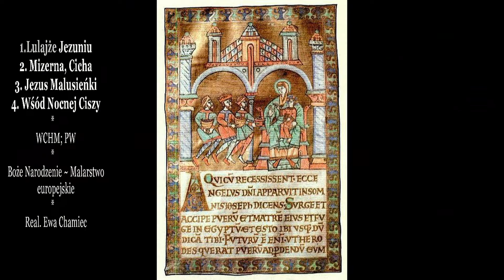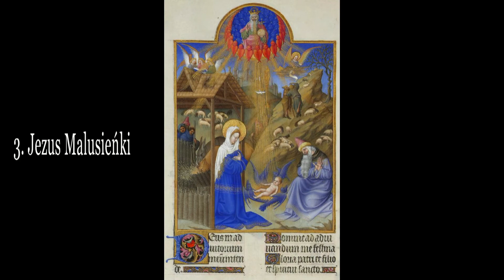1. Lulajże Jezuniu 2. Mizerna, Cicha 3.Jezus malusieńki; 4. Wśród Nocnej Ciszy. WCHM & PW & Ąrcy-Art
Błogosławionych Świąt Bożego Narodzenia ~ Merry Christmas! ✨★ 🌟🎄 💓★ ✨Ulubione Kolędy u "czarmuzyki". Favorite Christmas Carols
1. Lulajże Jezuniu;
2. Mizerna, Cicha;
3. Jezus malusieńki;
4. Wśród Nocnej Ciszy.

Wyk.:  WCHM ~ Warszawski Chór Chłopięcy i Męski przy Akademii Muzycznej im. Fryderyka Chopina pod dyr. Krzysztofa Kusiela-Moroza i PW ~ Chór Chłopięcy Archidiecezji Wrocławskiej pod dyr. ks. Stanisława Nowaka.
Wymienione chóry tak pięknie śpiewają polskie kolędy, że można było zilustrować te wykonania malarskimi arcydziełami Europy. Między innymi: